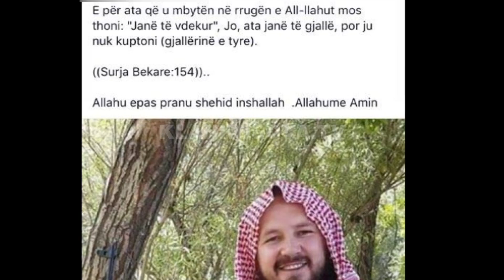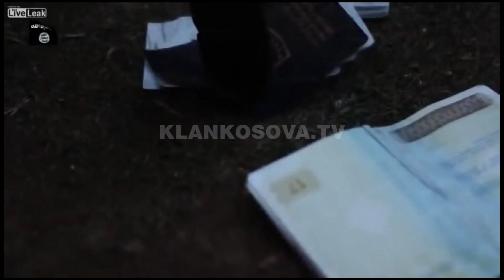Kush ishte Lavdrim Muhaxheri (VIDEO)